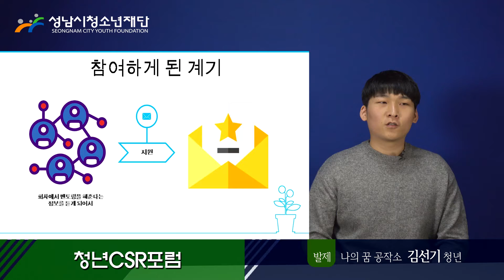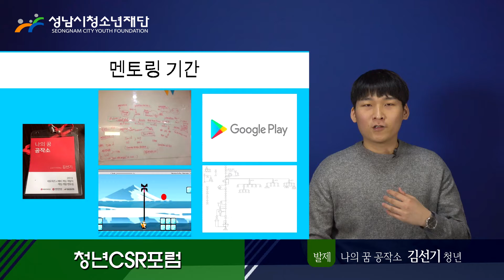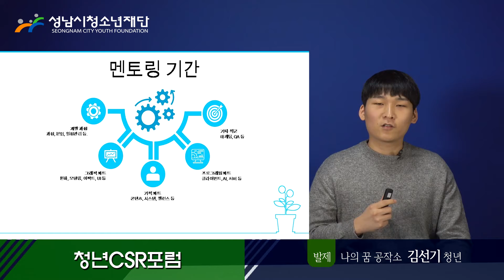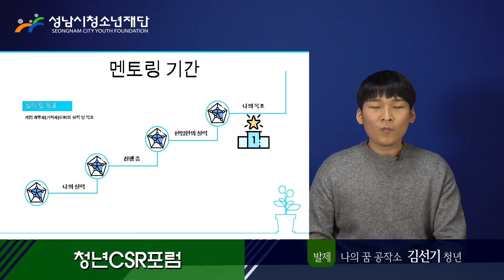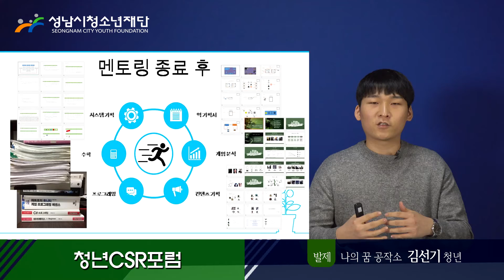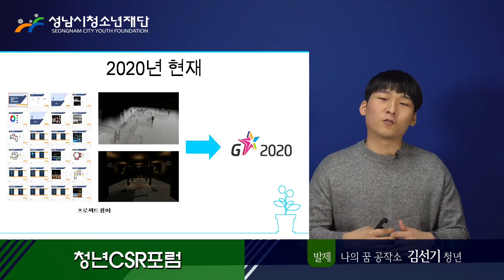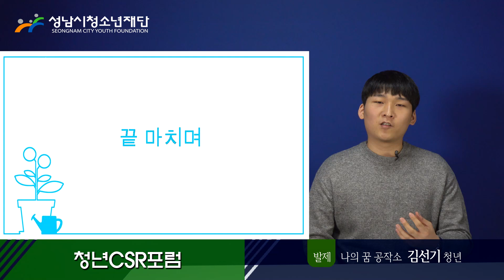성남시청소년재단 온라인 청년CSR포럼 발제_CSR사업 참여 청년 '김선기'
성남시청소년재단 청년CSR사업의 필요성과 이상적으로 추구해야할 방향에 대한 논의를 통해 전략적인 사회적가치 창출 모델 및 관련 네트워크를 구축하고자 추진한 온라인 청년CSR포럼 발제 영상 입니다.
(※ 코로나 단계 격상에 따라 부득이 온라인 영상 콘텐츠로 추진)

 - '네오위즈'와 함께한 게임제작멘토링[나의 꿈 공작소] 참여 청년 '김선기'
   ▷ 기업과 함께하는 CSR사업 참여청년으로서의 소감, 효과성 및 제언